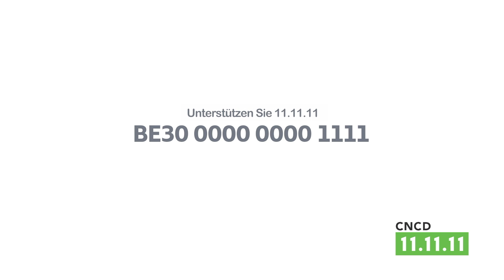Mit der Aktion 11.11.11 entscheiden sich die Belgier für Solidarität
Als Dachorganisation der NGOs und Verbände, die sich für die internationale Solidarität im französisch- und deutschsprachigen Teil Belgiens einsetzen, ist das Nationale Zentrum für Entwicklungszusammenarbeit CNCD-11.11.11 einer der wichtigsten Akteure für internationale Solidarität in Belgien.

Mit unseren Entwicklungsprojekten, unseren Sensibilisierungs- und Aufrufkampagnen entwickeln wir gemeinsam mit unseren Mitglieds-NGOs und in Zusammenarbeit mit unseren Partnern im Süden der Erde konkrete strukturelle Lösungen für ein Ende der Armut und eine gerechtere Welt.
Einen hohen Stellenwert hat für uns die Förderung der Menschenrechte in all ihren Aspekten sowie der Schutz der Umwelt, um heutigen und künftigen Generationen eine bessere Zukunft zu garantieren.

Die Signatur 11.11.11 steht für Seriosität. Gemäß unserer Satzung als Nichtregierungsorganisation agieren wir im Rahmen einer pluralistischen und unabhängigen Zivilgesellschaft.